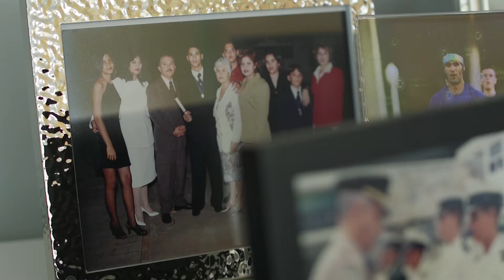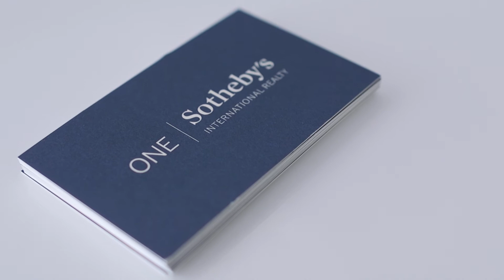An Introduction | Jonathan Garcia, ONE Sotheby's International Realty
Get to know Jonathan in this short film.